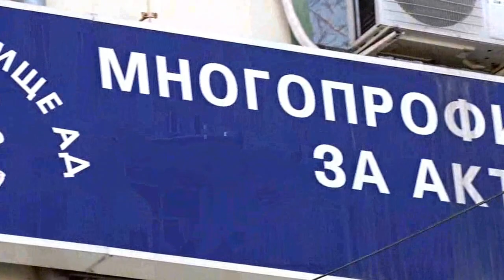Izpisvane Fevzi HD